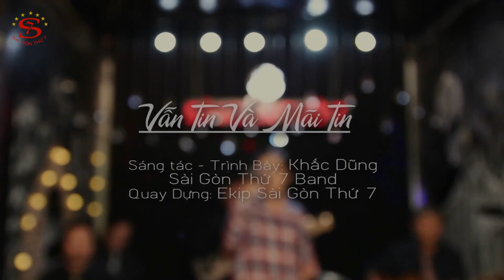Vẫn Tin Và Mãi Tin - Nhạc & lời: Khắc Dũng - Trình bày: Khắc Dũng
VẪN TIN VÀ MÃI TIN
Nhạc & lời: Khắc Dũng

1/.
Đang khi cái xấu, cái ác tràn lan
Nơi đây, nơi đó gieo rắc hoài nghi
Gây bao đổ vỡ, ngang trái, lìa chia
Trong bao mất mát, tôi vẫn hằng tin
2/.
Đang khi cái sống, cái chết giành tranh
Lao đao nguy khốn, tang tóc sầu thương
Tai ương năm tháng nối tiếp triền miên
Qua bao thử thách, tôi mãi hằng tin

ĐK1/.
Dù niềm tin ấy có lúc mỏng manh
Tựa ngọn đèn đứng trước gió, trước bão
Dễ ngã dễ tắt nhưng tôi vẫn tin, mãi tin
     Vì niềm tin ấy, giữa những tăm tối
     Vẫn là tia sáng, sưởi ấm, soi lối
     Cho tâm tư tôi, thôi bao nghi nan
     Sống thiết tha, xây đắp an bình

(Nhạc Interlude)
3/.
Hôm qua Con Chúa, đã đến trần gian
Trao cho nhân thế, hạt giống niềm tin
Nay tôi vun tưới, chăm sóc ngày đêm
Mai đây thu hái, hoa trái tình yêu
4/.
Tôi luôn xác tín, chỉ có tình yêu
Cho tôi hiểu rõ, thế giới của tôi
Trong tay của Chúa, tất cả là hồng ân
Nên tôi ôm cả, hạnh phúc lẫn niềm đau

ĐK2/.
Tình yêu của Chúa, trên cây thập giá
Là niềm tin tôi có, tôi vẫn mong ước
Đến lúc Chúa đến, tin yêu vẫn tươi, vẫn xanh
     Niềm tin tôi giữ, như con ngươi trong mắt
     Niềm tin tôi sống, mãi mãi son sắt
     Tôi yêu-tôi tin, tôi tin-tôi yêu
     Mãi mãi yêu, yêu Chúa-yêu đời
ĐK1/.